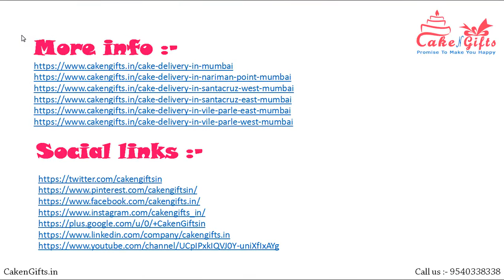Choose Cakengifts.in for Top Best 7 Photo Cakes in Mumbai?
1. Black Forest Photo Cake
2. Chocolate Cake In Heart Shape
3. Chocolate Photo Cake
4. Delici Chocolate Photo Cake
5. Love Photo Cake
6. Personalized Photo Cake
7. Square Photo Cake

Address :-
Cakengifts.in
Vijay Block, Laxmi Nagar, New Delhi, Delhi 110092